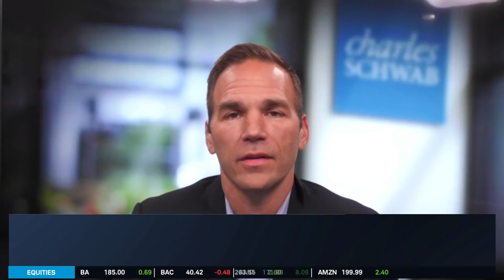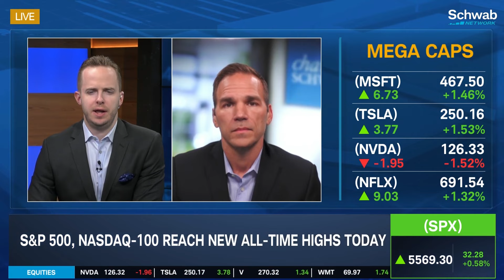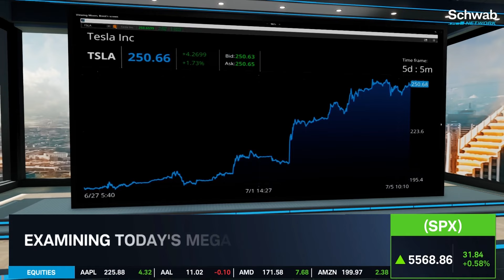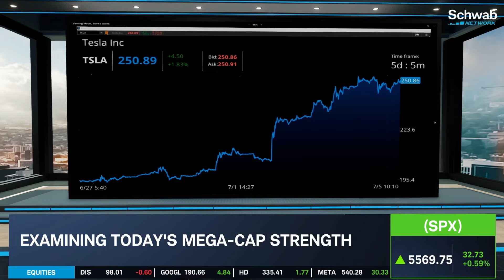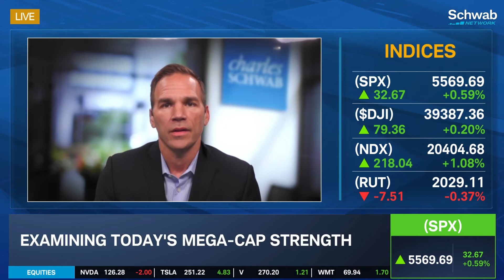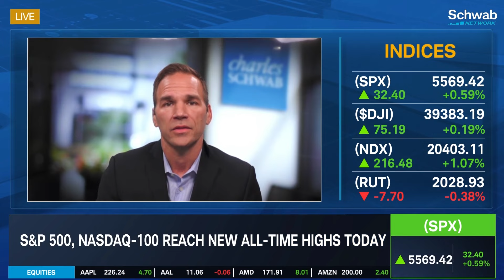Tech, S&P 500, & Nasdaq-100 Hit All-Time Highs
The S&P 500 and Nasdaq-100 reached new all-time highs today. Joe Mazzola discusses tech names that hit all-time highs today including AAPL, MSFT, GOOGL, META, AMZN, and NFLX. He also examines today’s mega-cap strength.